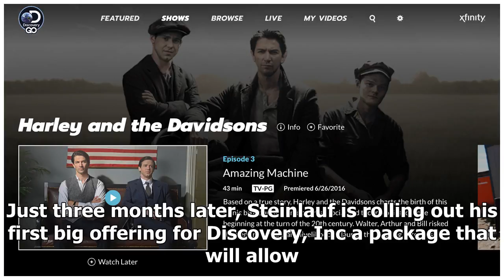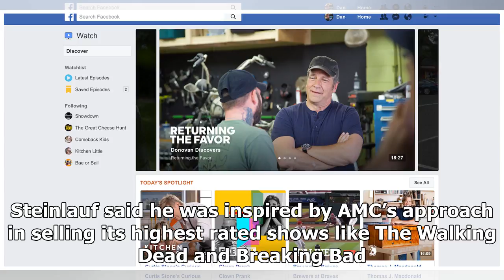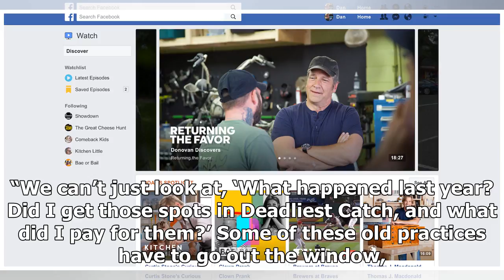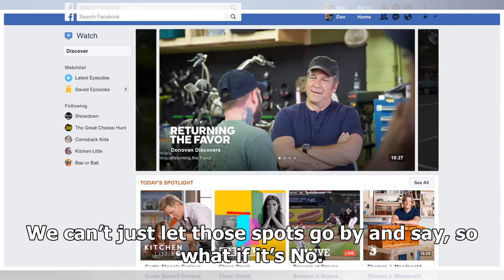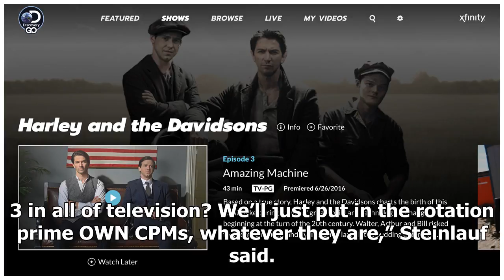In New Discovery Ad Offering, Brands Appear Only in New Episodes of MostWatched Shows